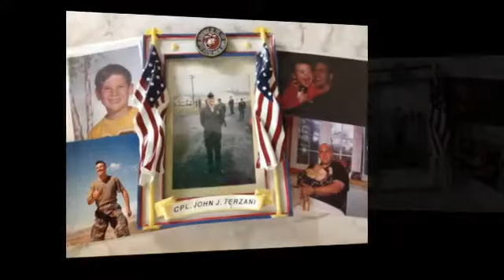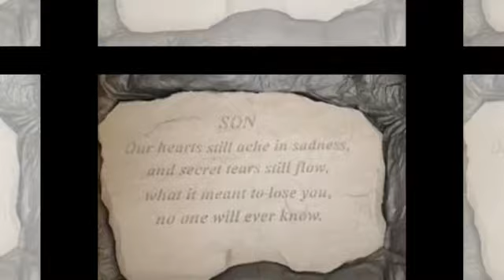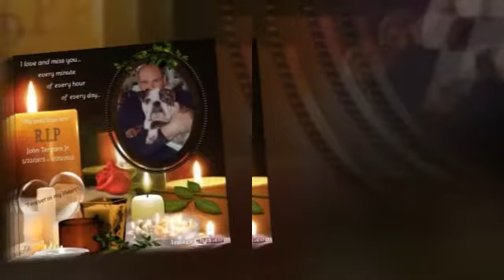In Loving Memory of John Terzani Jr. 5/23/1973 ~ 8/20/2013